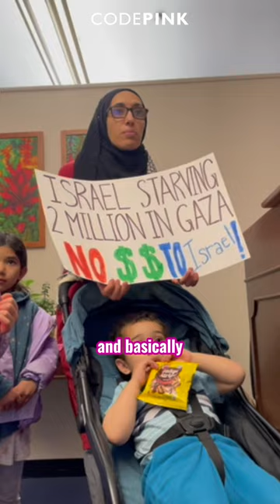KIDS & FAMILIES TELL CONGRESS TO STOP STARVING GAZA!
Today, we took to Congress with Palestinian families to tell members to LET GAZA LIVE.

Just this week, Israel kiIIed over a hundred Palestinians trying to collect aid dropped into Gaza City. They ¡njured hundreds more. Horrific images from the scene show bodies run over by Israeli forces after the fact.

Today, the US has announced it will air drop aid, even though they will continue to allow American b•mbs to drop on civilians and they will continue to allow US-backed forces to mass acre starving people.

It’s not complicated. Even the kids get it. There is one answer to stop the horrors people in Gaza are living through: permanent ceasefire and an end to all support for the Israeli military.